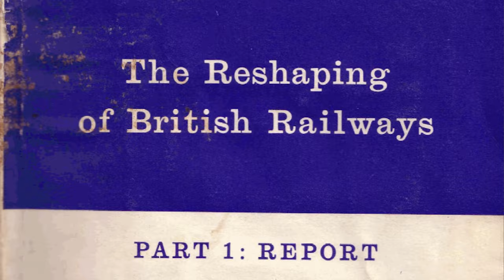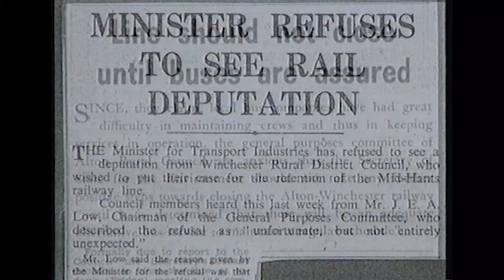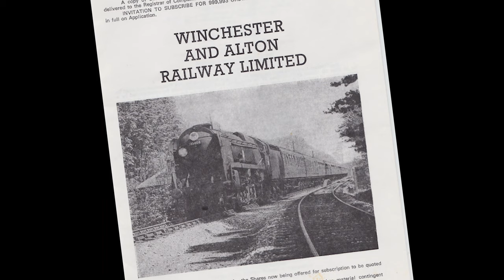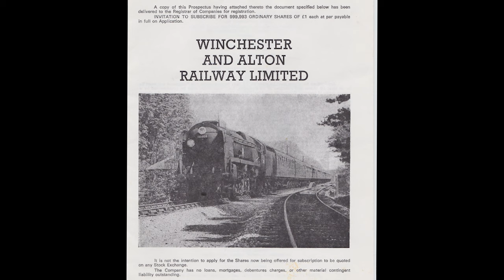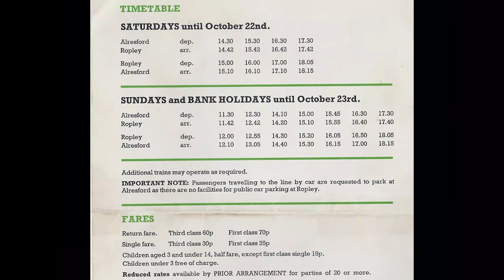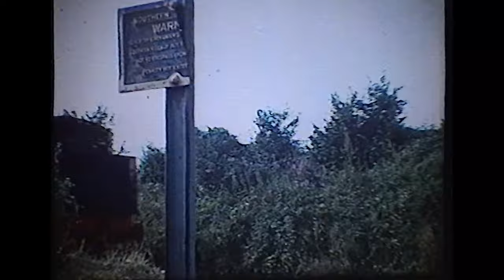Post-Preservation History - Part 1 'Rebirth'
First of a series of films. Part 1 'Rebirth' talks about the creation of the line we now know as the Watercress Line.
Thank you to everyone who has supported us so far, all donations and memberships are gratefully received and will help the railway carry on preserving, restoring and interpreting our railway heritage.